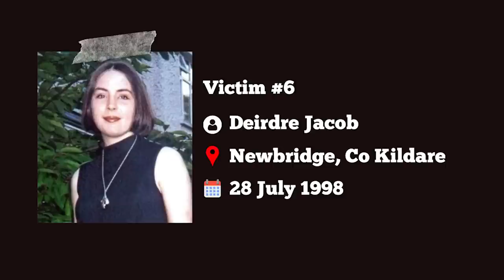Larry Murphy and Ireland's missing women (Part 2)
His name still strikes fear across Ireland - a hunter who stalked his prey in the heart of the area known as the vanishing triangle.

But where is Larry Murphy now and why is he a suspect in the murder of teenager Deirdre Jacob and the mystery disappearance of Jo Jo Dullard and Annie McCarrick?

Now, in a Crime World mini-series, we present 'Predator: Larry Murphy and Ireland's missing women', a chilling true crime special.

Written by Niamh O'Connor and Clodagh Meaney.